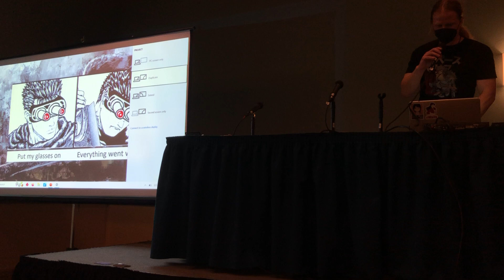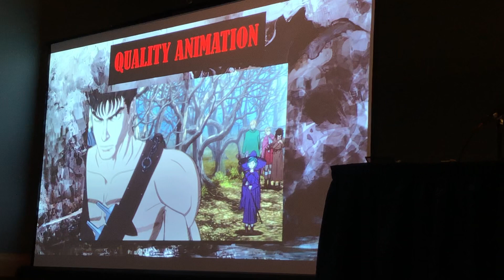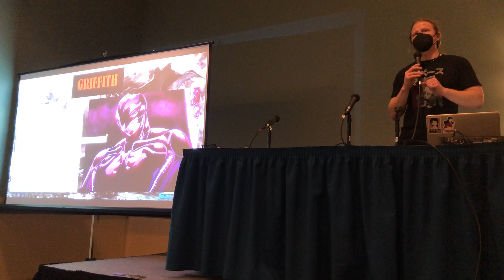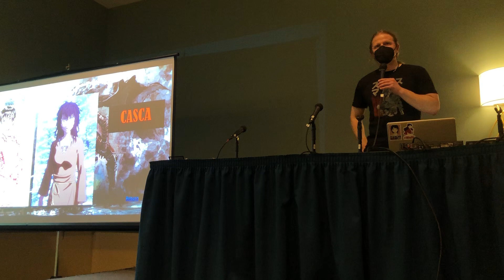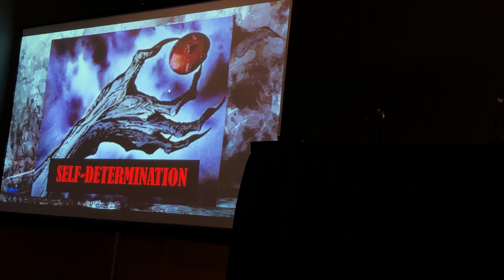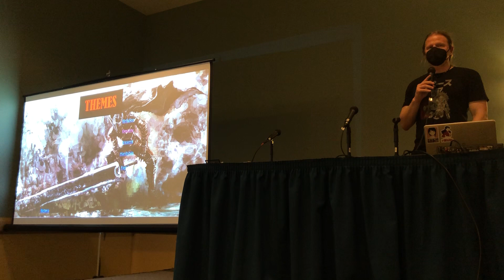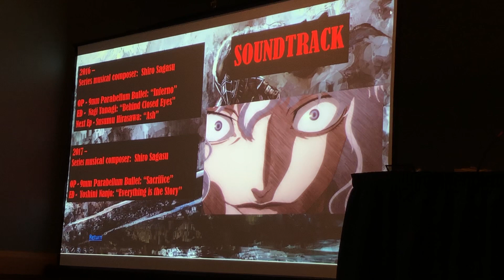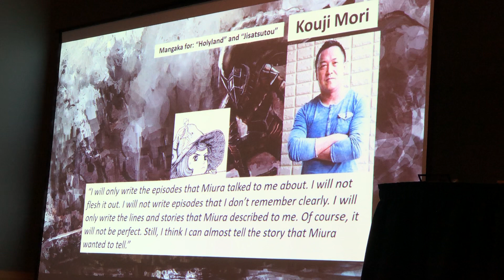ALA 2023 Berserk panel and discussion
mongr3lsmusings hosts a panel and discussion at Anime Los Angeles 2023 about Berserk the anime and franchise.

PS: Sorry about the quality, it was taken on my phone. Apologies if people speaking from the back can't be heard, I was all the way in the front. Anyway enjoy ^_^